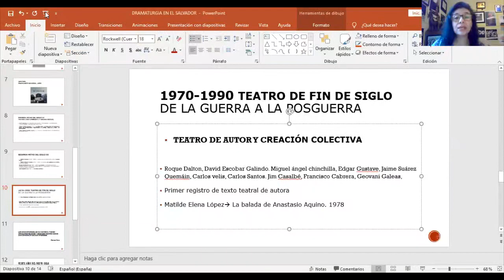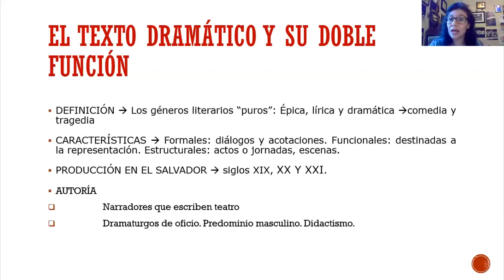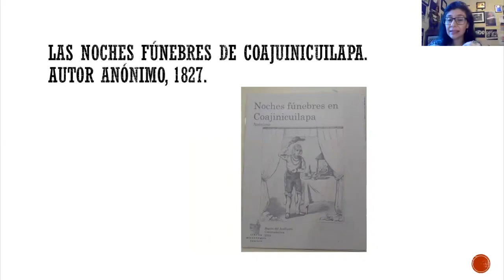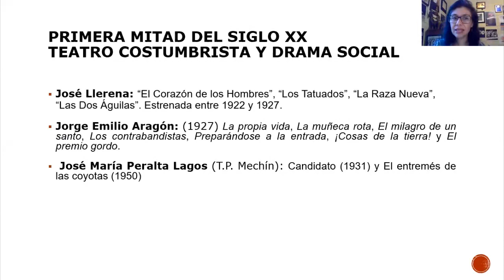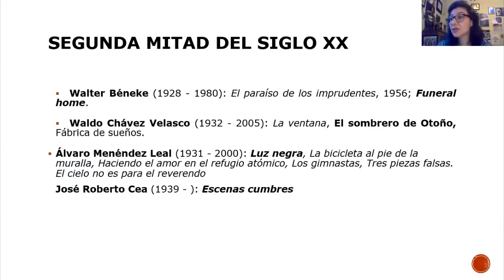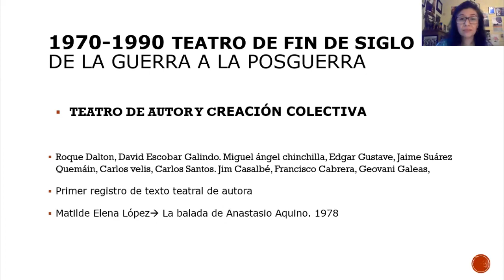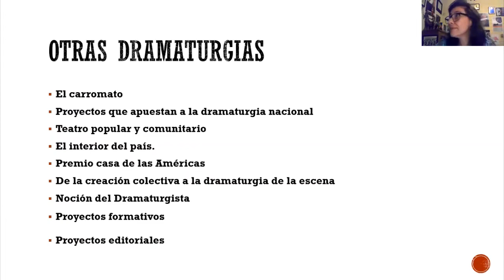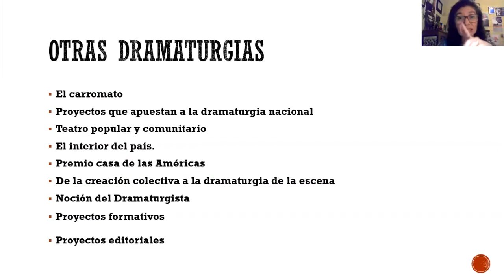Historia de la dramaturgia en El Salvador || Impartido por: Jorgelina Cerritos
En la primera sesión del módulo de Historia de las artes escénicas en El Salvador, Jorgelina Cerritos nos acerca al mundo de la dramaturgia nacional.

Jorgelina es dramaturga de oficio, actriz con una experiencia escénica de veinticinco años y docente universitaria, diplomada en Educación. Cultiva además el cuento y la poesía para la infancia.  Su obra dramática ha recibido importantes reconocimientos internacionales: Premio Literario Casa de las américas (La Habana, 2010), Premio de Teatro Latinoamericano George Woodyard de la Universidad de Connecticut (2011), Premio Bienal de Dramaturgia Femenina “La escritura de las Diferencias” (2012).  Seleccionada en el ciclo “Encuentros con el Teatro Latinoamericano Actual” del Nuevo Teatro Fronterizo, Madrid (2014), entre otros.

🙋🏻‍♀️🙋🏻‍♂️ ¿Quieres participar en actividades similares? Visita